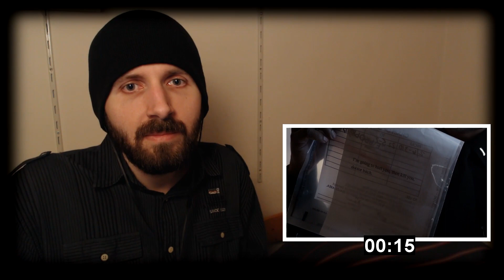REACTION ► Sons Of Anarchy ► 4x08 - Family Recipe